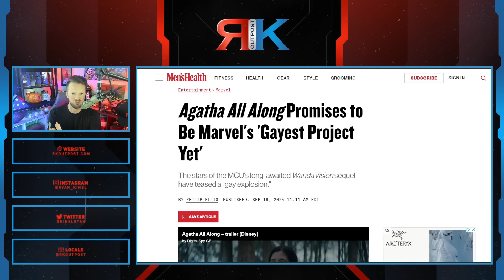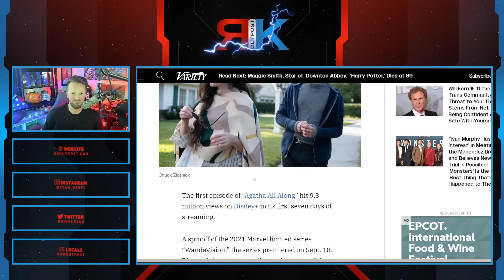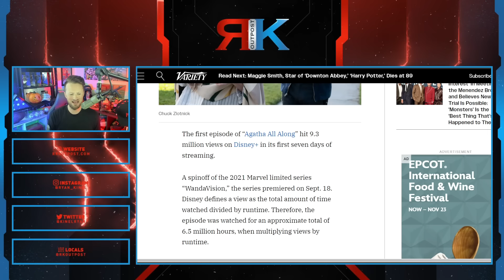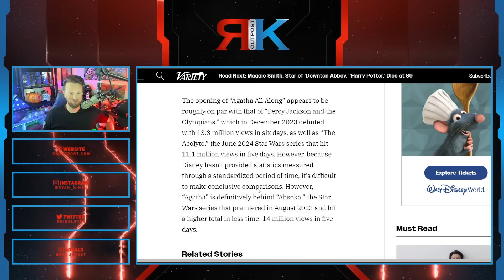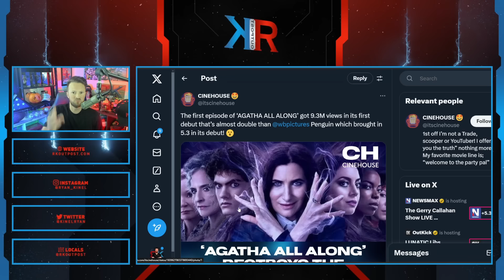Disney Forced To Reveal TERRIBLE Ratings For Agatha All Along | Marvel Can't Even Beat The Acolyte!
A HUGE thank you to the following Patrons!:
Master Level:

Knight Level:

Mike Jackson -
Saberian Dream –
Rushin Bob -
Padawan Level:
Optimus Prune -
R R -